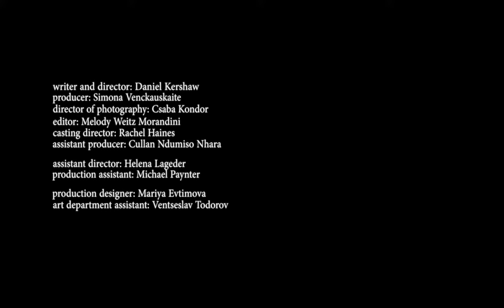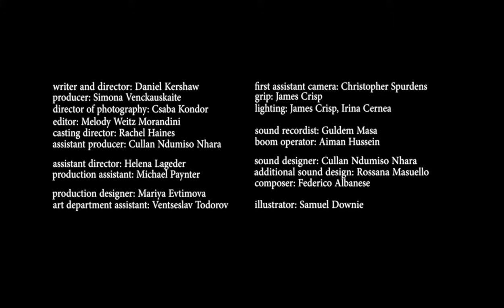THE PARTING GLASS